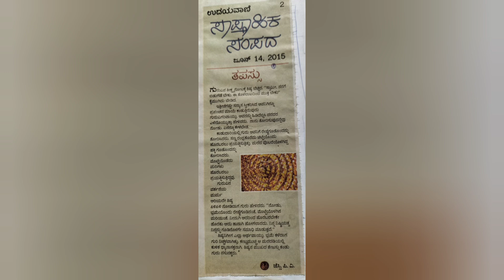ನ್ಯಾನೋ ಕತೆ. ತಪಸ್ಸು. Positive Thoughts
ನಿಮಗೂ ಭ್ರಮೆಯಿಂದ ಹೊರಬರಬೇಕೇ? ಸಮಸ್ಯೆಗಳಿಗೆ ಪರಿಹಾರ ಕಂಡುಕೊಂಡು ಗೆಲುವು ಸಾಧಿಸಬೇಕೇ?  ಈ ನ್ಯಾನೋ ಕತೆ ಕೇಳಿ..